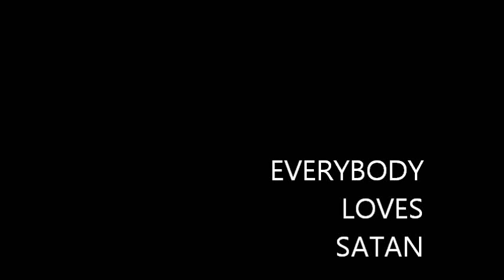Everybody loves Satan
My little boy